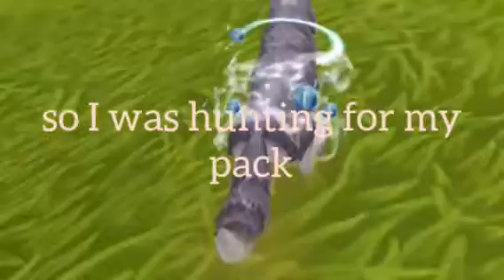Wildcraft wolf love story cloudy and coco ( yeah I got the mystic wolf this morning)